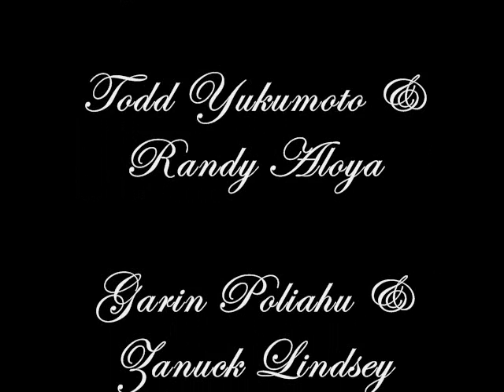Kalapana "(For You) I'd Chase a Rainbow" @ Dot's Restaurant Wahiawa March 29, 2013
Dot's Restaurant March 29, 2013